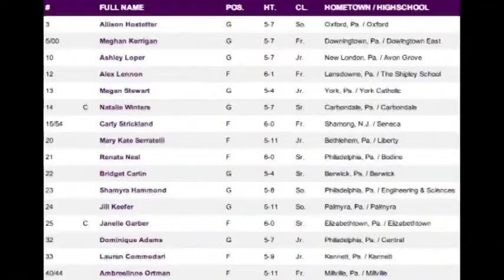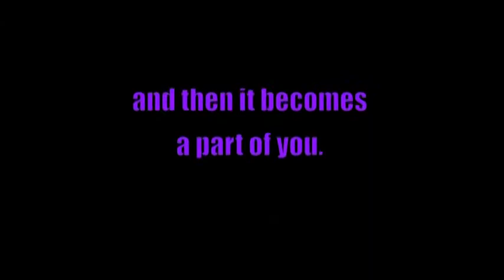VTS 01 1